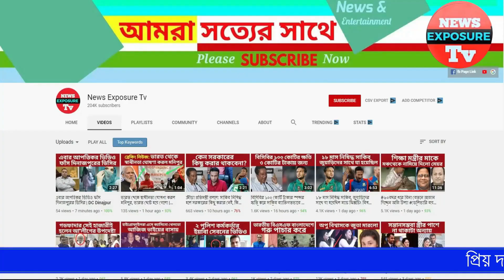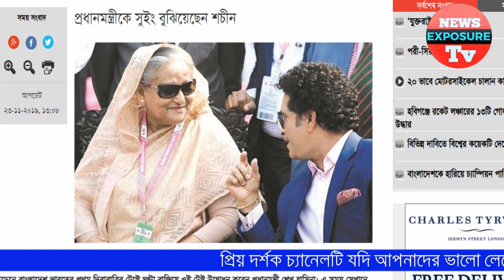সেলফি তুলতে আসা ভক্তকে পাত্তাই দিলেন না রানু | Ranu Mondol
News Exposure Tv চ্যানেলের সকল ভিডিও গুলো দেশের স্বনামধন্য অনলাইন নিউজ পোর্টাল, ফেসবুক, গুগল, উইকিপিডিয়া ও অন্যান্য অনলাইন সোর্স থেকে নেওয়া ।। আমরা সব সময় চেষ্টা করি, সঠিক সংবাদ আপনাদের কাছে পৌঁছে দিতে ।। সব সংবাদের লিঙ্ক আমরা ভিডিওর ডিস্ক্রিপশনে দিয়ে দেই ।। তাই এসব সংবাদের সাথে সরাসরি
News Exposure Tv এর কোন সংশ্লিষটতা নেই।। তারপর ও কোন সংবাদের সত্যতা নিয়ে আপনাদের কোন প্রশ্ন থাকলে কমেন্ট সেকশনে জানান। আমরা যথাসাধ্য উত্তর দিতে চেষ্টা করব _ সাথে থাকার জন্য ধন্যবাদ News Exposure or Tv

All Contents in this Channel were fairly used for Entertainment & News Purposes. We don't mean to victimize anybody in emotionally.

News Exposure Tv : News is presenting all latest news about Celebrities, like Shakib Khan | Apu Biswas | Arifin Shuvo | Afran Nisho | Siam Ahmed | Puja Cherry | Mahiya Mahi | Joya Ahsan | Pori Moni | Nusrat Faria | Jeet | Dev | Koel Mallick | Srabanti | Nusrat Jahan | Sayantika | Payel | Manna | Moushumi | Shabnur | Popy | Riaz | Ferdous | Purnima | Dhighi | Shakib Al Hasan | Bubly. We are also providing Bangla Movie | Bangla Natok | Tv Show | Drama Serial | Viral Video | Bollywood | Hollywood | Tollywood | Dhallywood | Showbiz | Media related latest News and Updates!